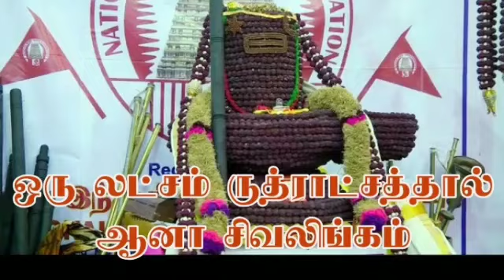ஒரு லட்சம் ருத்ராட்சத்தால் ஆனா சிவலிங்கம்